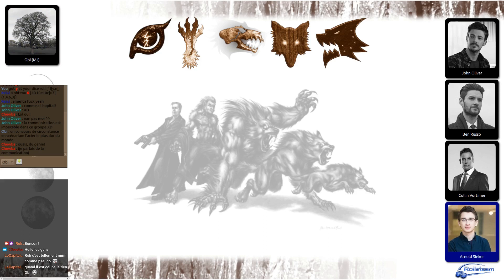[JDR] Loup-garou : Boston - Ep 8 - Derniers jours avant le départ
Description:
Nos lupus guerrillatus préparent leur départ pour le Vermont et pausent des lapins.

Si vous voulez nous rejoindre, contacter nous via notre serveur discord.